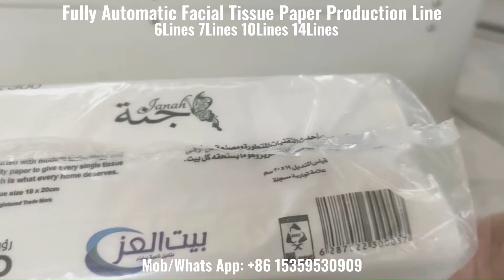Fully Automatic V Facial Tissue Paper Production Line Dual Use Nonwoven Cotton Wipes Production Line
Folding Way: V-fold, InterFolding
Part1: Automatic V-folding Machine
Part2: Log Saw Machine (with 1 Chanel)
Part3: 3D Single Plastic Bag Packing Machine
Part4: Multiple Bags Bundling Machine